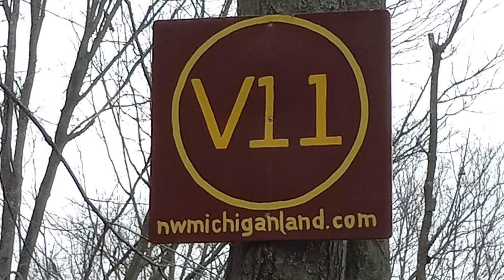The 10-year Plan that Couldn’t Wait!​